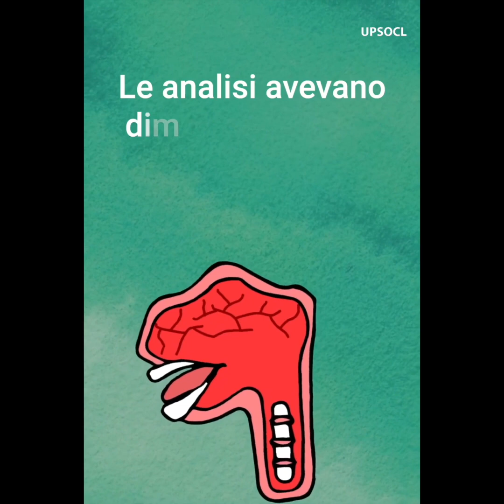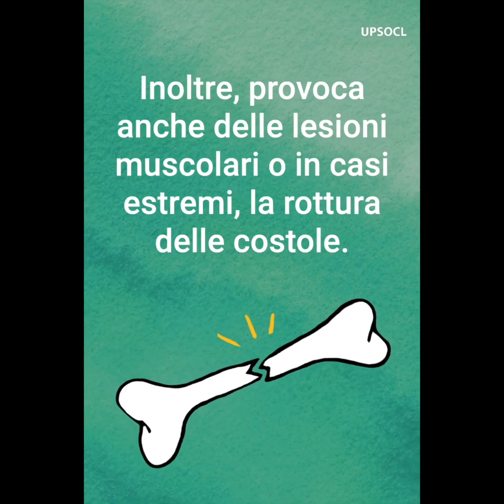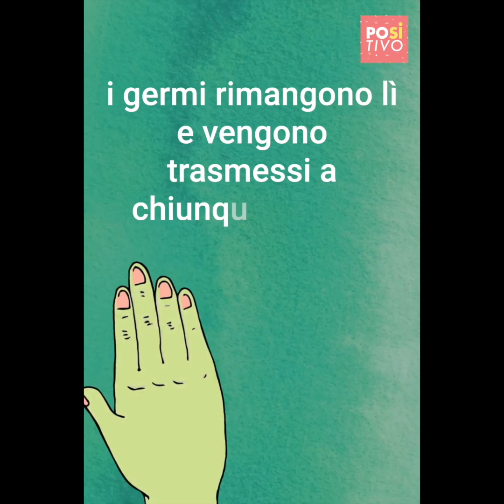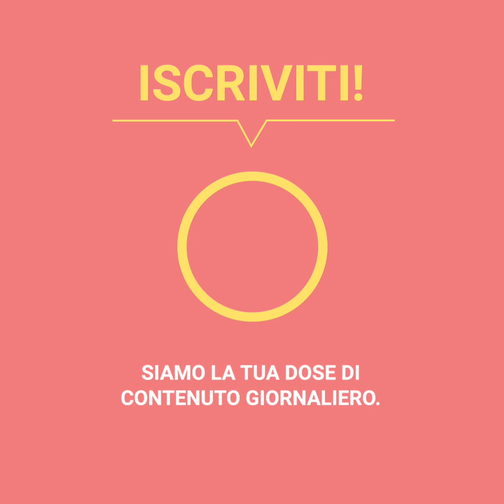Non trattenere mai uno starnuto!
Scopri le terribili conseguenze che potrebbero derivare se reprimi uno starnuto.